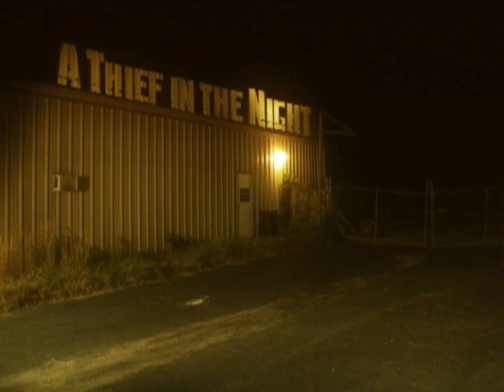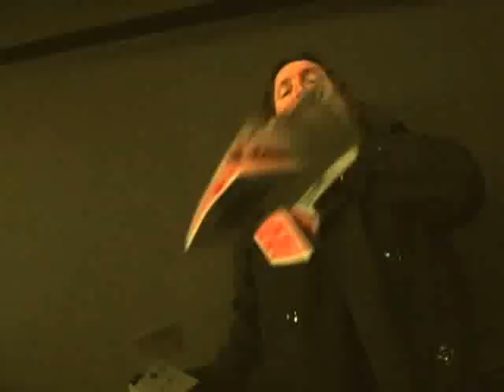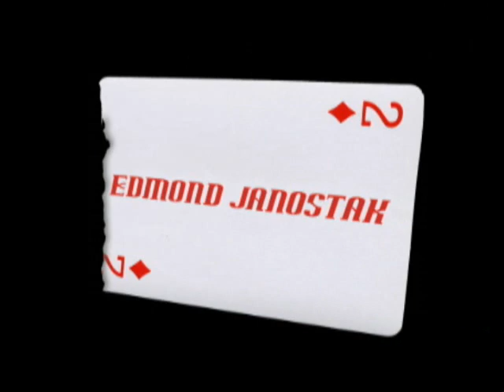Gambit - A Thief in the Night - An inspired Fan Film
Break in, find the toxin, stop the bad guys. Inspired by comic book heroes A Thief in the Night is an homage to the superhero action genre. Music by the band Ephus.